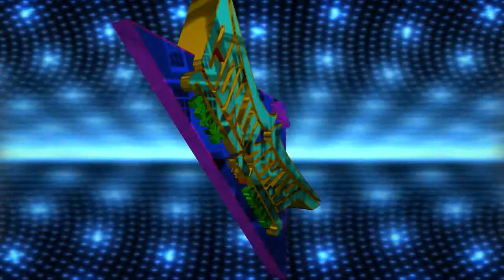embrujo de cumbia contienental streo en huajuapan de leon oaxaca